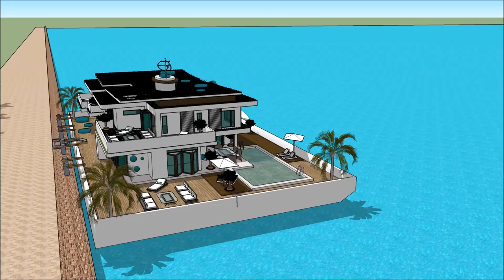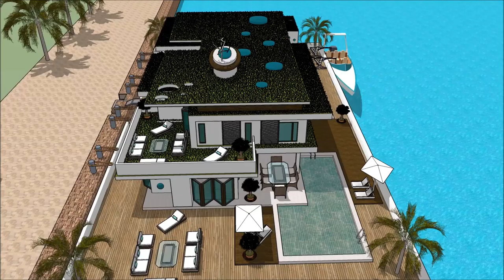QATAR INTERNATIONAL BOAT SHOW 2018 Grand Yacht Luxury Yachting Design Exhibition and expo extrava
The houseboatzania launching an innovative high-end luxury yacht houseboat home design potentially as a display of exhibition of the QATAR INTERNATIONAL BOAT SHOW 2018 Grand Yacht  Luxury Yachting Design  Exhibition and expo  extrava.

The collection of the Houseboatzania concept of QATAR INTERNATIONAL BOAT SHOW 2018 Grand Yacht  Luxury Yachting Design  Exhibition and expo  extrava consists of high luxury and architectural art pieces in minimalism combined with living on the waterfront of the harbour of

The houseboat yacht design has the basis to sustain living with high standards and contemporary structural design at QATAR INTERNATIONAL BOAT SHOW 2018 Grand Yacht  Luxury Yachting Design  Exhibition and expo  extrava with numerous of prospects for excessive living and celebrating the desire of life worldwide: